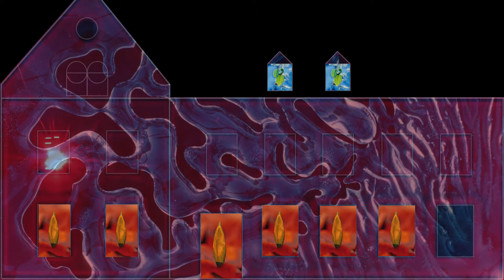Heimat im Licht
Heimat im Licht ist ein besonders Audio-Visuelles Erlebnis in Brigachtal. Erleben Sie die Gebäude-Projektion live am 7. Oktober 2016 beim Werk- und Vereinshaus in Brigachtal.